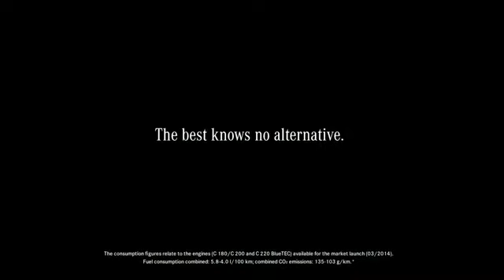The New Mercedes Benz C -Class 2014 TVC